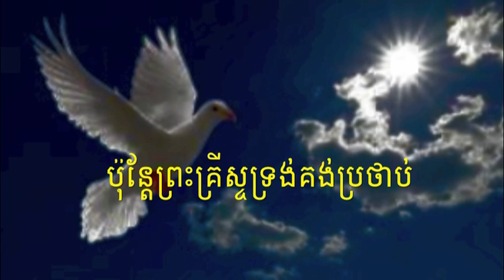252 ឥឡូវខ្ញុំបានដឹងជាក់ហើយ សាច់ភ្លេង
252 ឥឡូវខ្ញុំបានដឹងជាក់ហើយ | I no longer am now
អរគុណច្រើនសម្រាប់ចូលចិត្តនៅ channel របស់ខ្ញុំ។
សូមព្រះប្រទានពរ!!